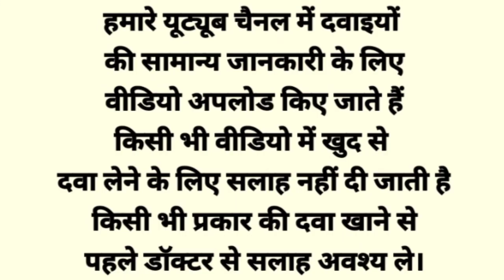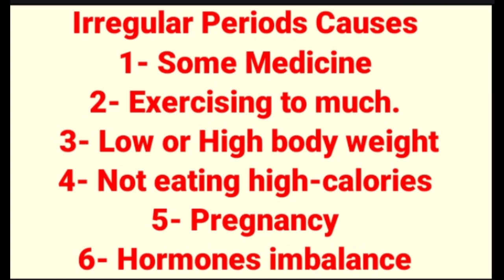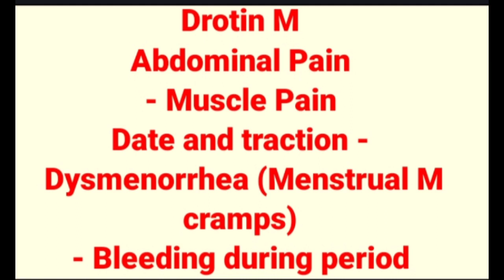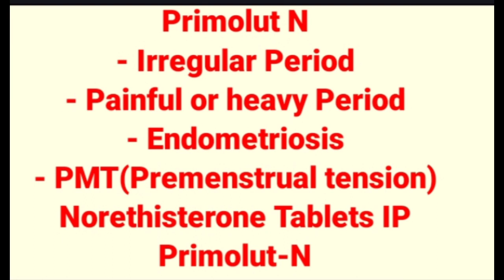Irregular_Period_Treatment_Irregular_MC_in_Hindi@pharmacy4716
Irregular_Period_Treatment_Irregular_MC_in_Hindi‎@Pharmacy 47